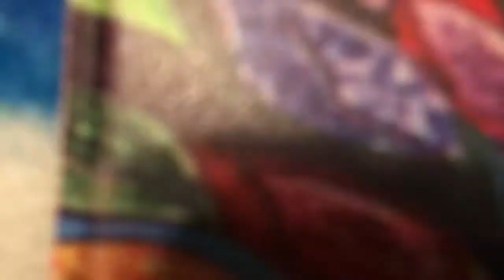Fidget trading with my cousin part two please like and subscribe